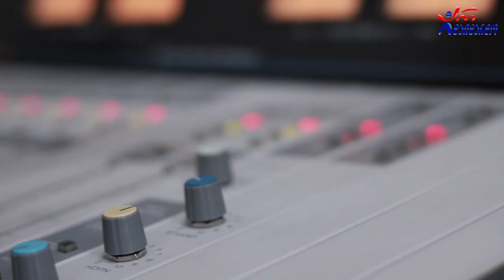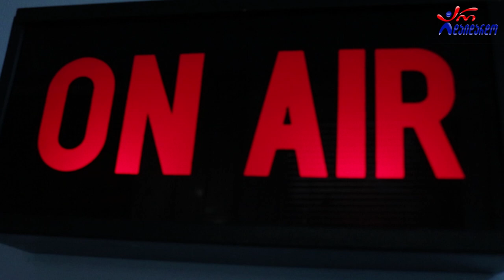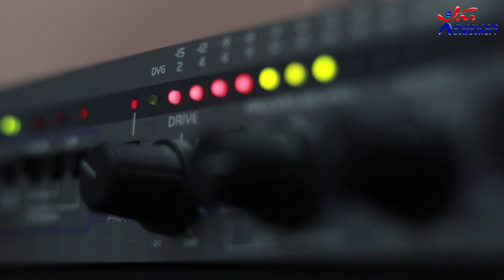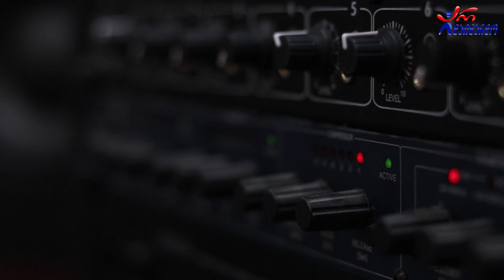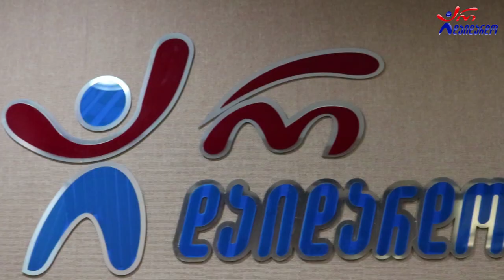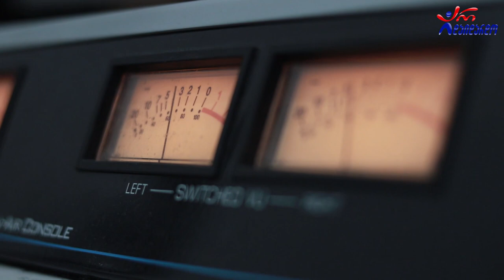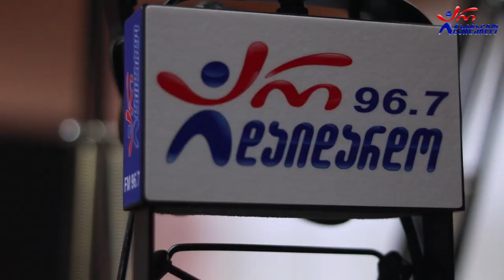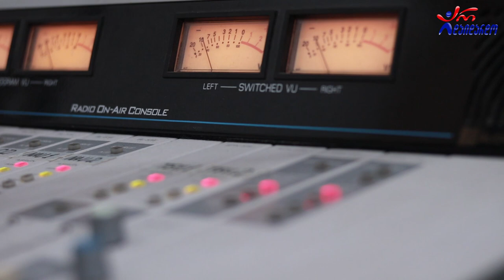მაკა ზამბახიძე & მამულიჩა. გადაცემა "ღვინო დუდუკი ქალები". 05.07.2021. ვიდეო კოლაჟი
2021 წ.  5 ივლისი
☛ ორშაბათი - 19:00. ლაშა რამიშვილის საავტორო გადაცემა "ღვინო დუდუკი ქალები". სტუმრად მაკა ზამბახიძე და მამულიჩა. ვიდეო კოლაჟი